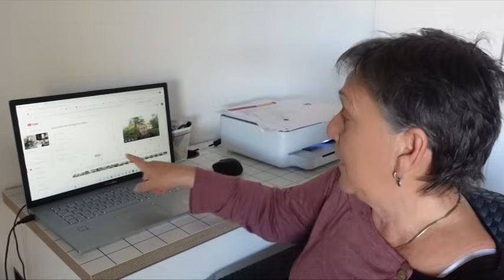Une journée avec moi, cuisine, petites courses Grand Frais & Inter